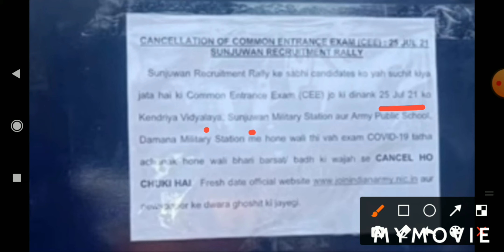ARO Jammu 25 July Written Exam Cancel ❌😱